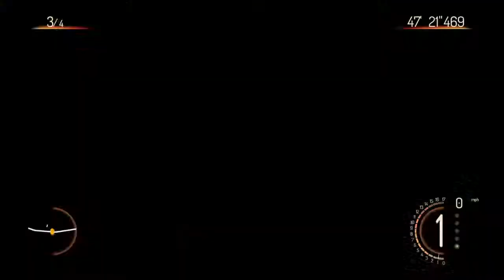Isle Of Man TT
League racing at race station.net and PS4 gamer